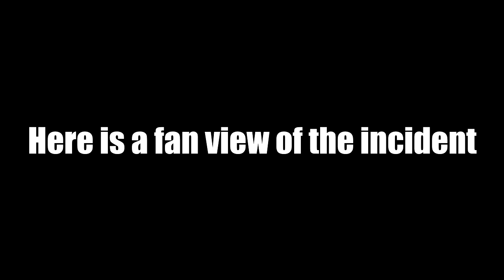NASCAR Historic Red Flags: 2013 Coca Cola 600